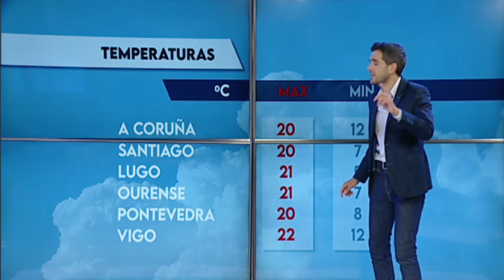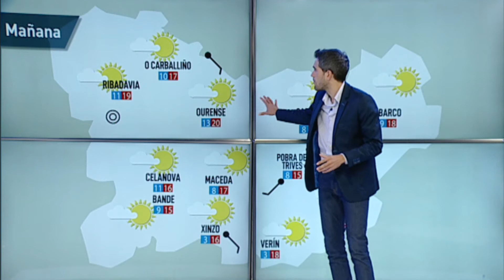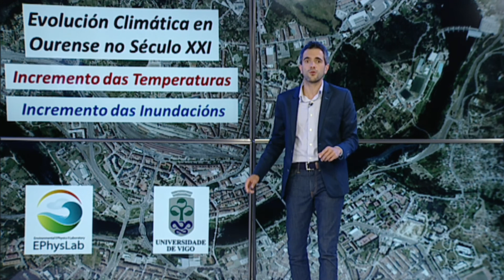El Tiempo 27 10 21